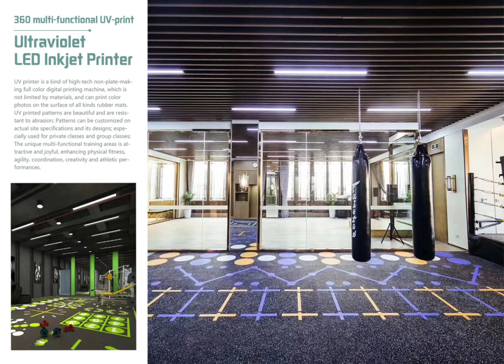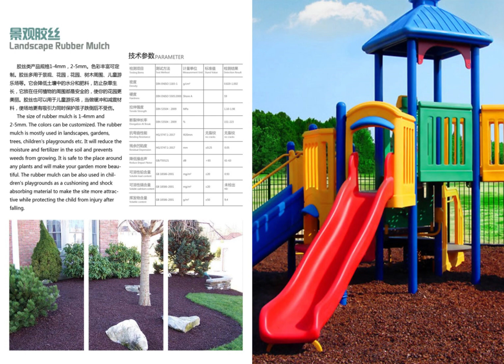Gym rubber flooring,Playground flooring,Walkway,garden,horse stable rubber floor